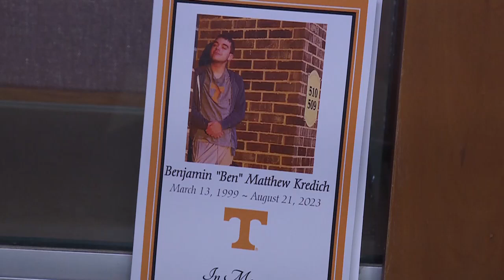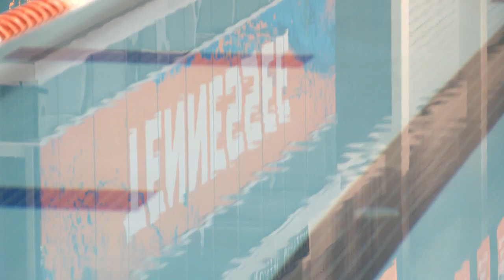UT swim team turns tragic loss into historic season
Tennessee Head Swimming and Diving Coach Matt Kredich says his team helped him after a tremendous loss.